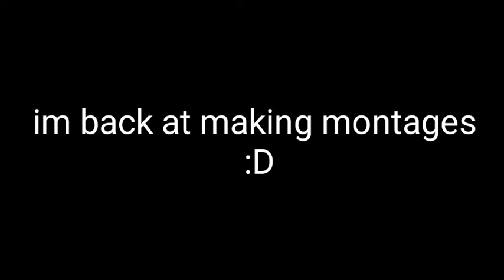Mortem Metallum Montage 17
I'm back at making montages :)